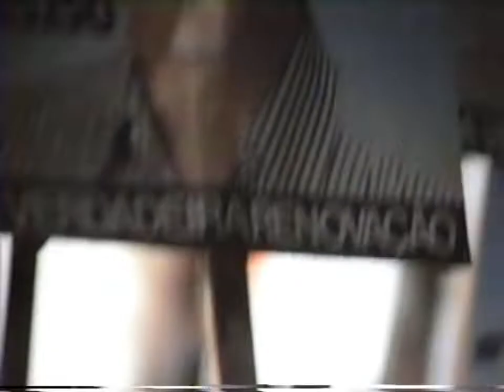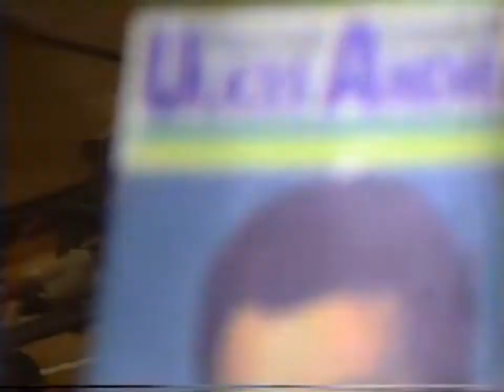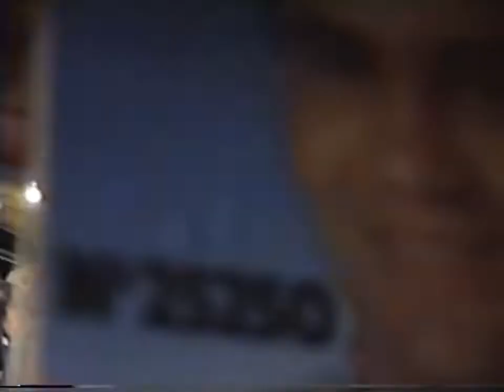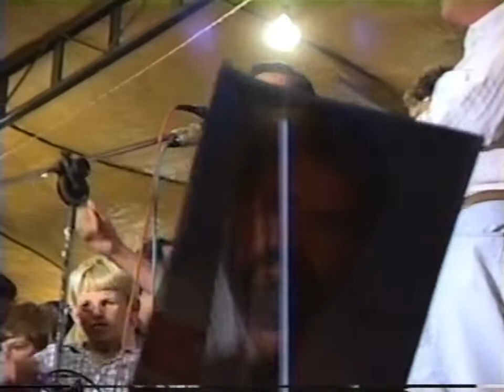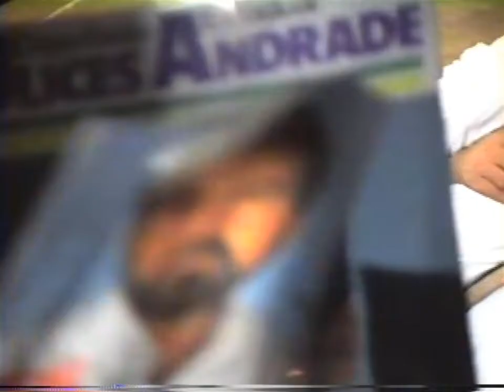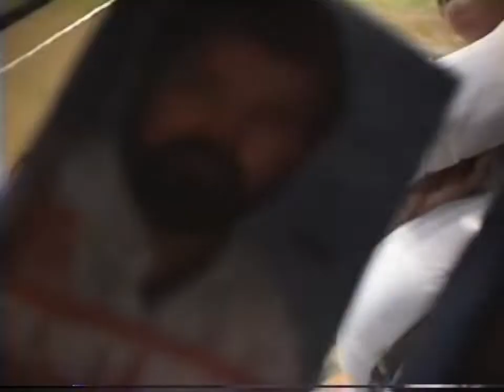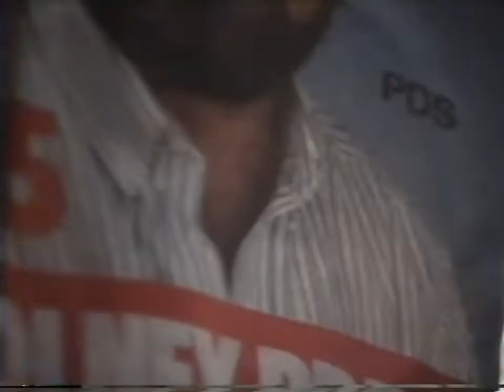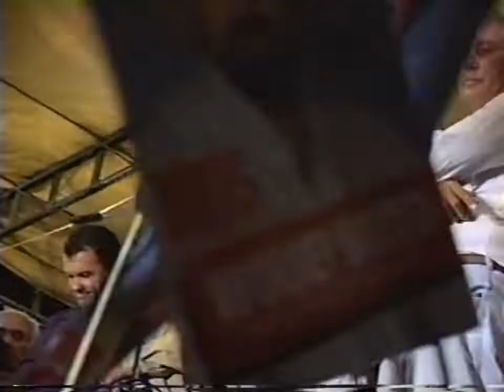José Queiroz discursa em Porto da Folha-SE, 1990.